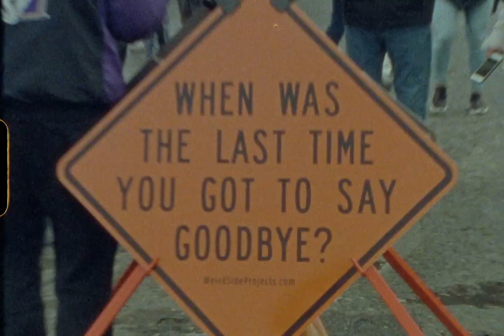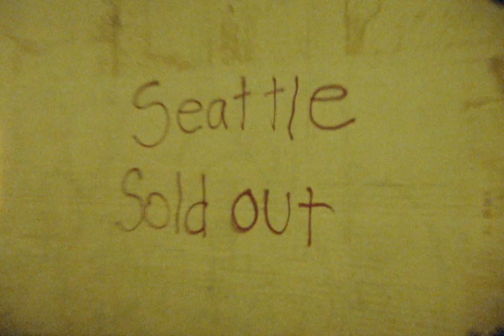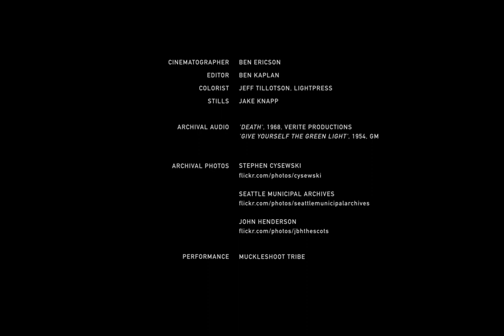Vivaduct / RIP ALASKAN WAY VIADUCT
The Alaskan Way Viaduct was an elevated freeway that ran along the Seattle waterfront, providing incredible views to all who traveled it. In 2019, in an effort to reclaim the waterfront, the city began
tearing it down. Before the demolition began, people were invited to gather on the Viaduct one last time.

This experimental piece is a reflection of that day, and of a population coming to terms with a rapidly changing city.

Editor: Ben Kaplan

Cinematographer: Ben Ericson

Colorist: Jeff Tillotson, Lightpress

Stills: Jake Knapp

Archival Audio:
‘Death', 1968, Verite Productions
‘Give Yourself the Green Light', 1954, General Motors

Performance: Muckleshoot Tribe